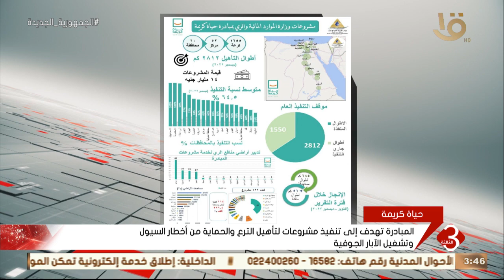نشرة الثالثة | وزارة الري تشارك في المبادرة الرئاسية لتحسين حياة المواطنين